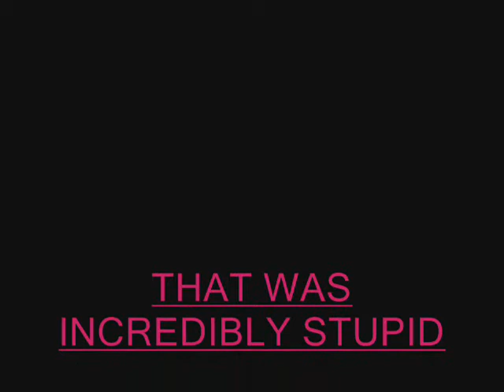gymnasticist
incredibly stupid